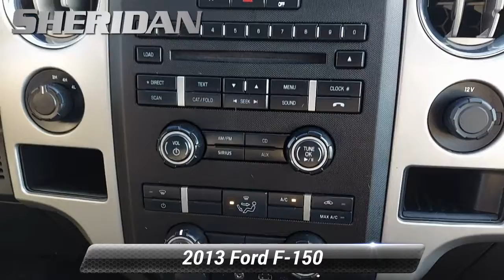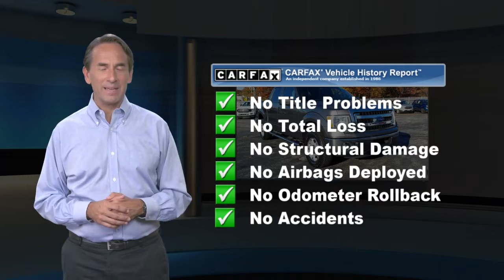Used 2013 Ford F-150 XLT, Wilmington, DE T21223B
Sheridan Ford

Priced below KBB Fair Purchase Price!2013 Ford F-150 XLT 4WD. GrayOur showrooms are open, no appointment necessary. We will also bring a sanitized vehicle to your home or office for you to test drive if you prefer.4WD 6-Speed Automatic Electronic 3.5L V6Awards:* 2013 KBB.com Brand Image AwardsSheridan Ford is the home of the lifetime oil change club! Ask your salesperson how you can join and get oil changes for the life of you owning your vehicle!

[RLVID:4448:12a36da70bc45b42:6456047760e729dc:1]